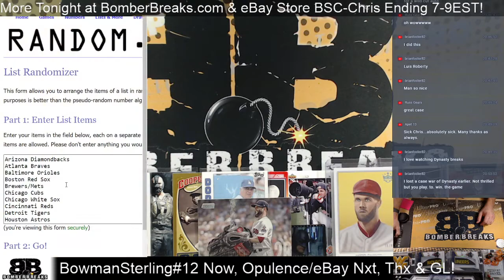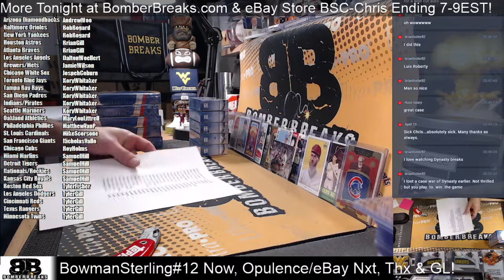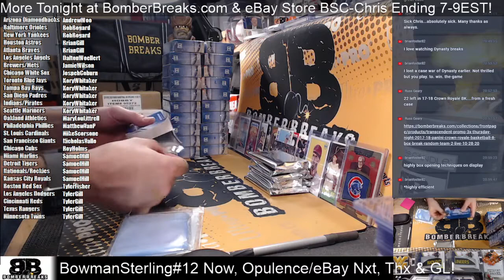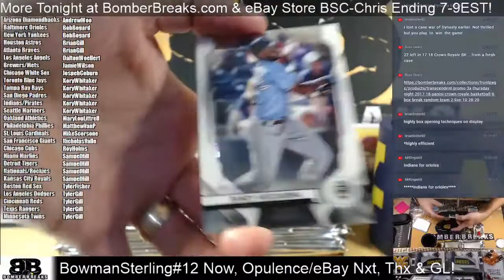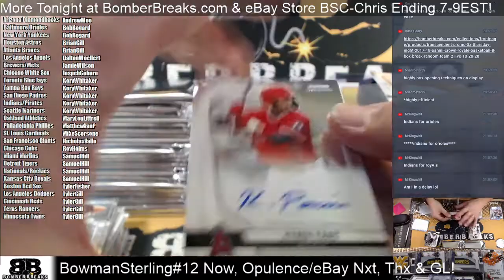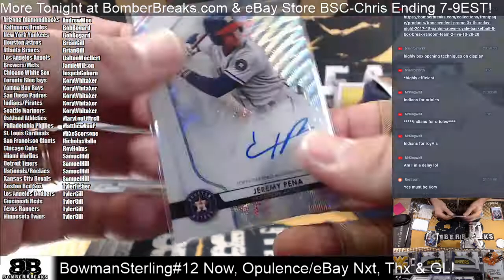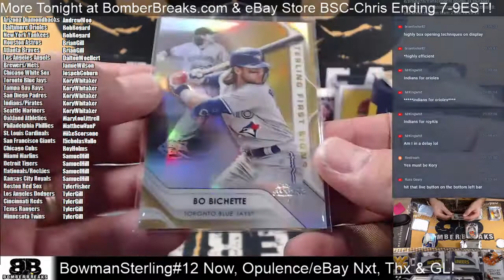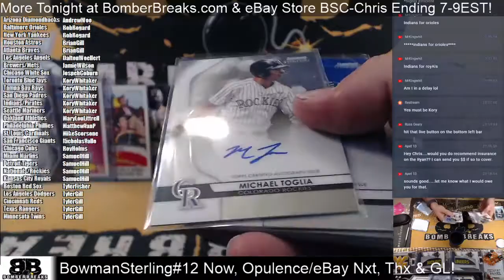2020 Bowman Sterling Random Teams #12 Half Case Break 11 4 20